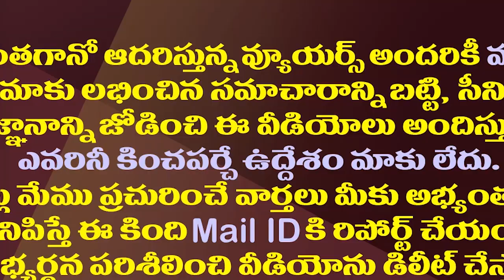ఎంపీ రఘురామతో వైసీపీకి మరో కొత్త తలనొప్పి| Another Headache To YSRCP With Rebel MP Raghu Rama